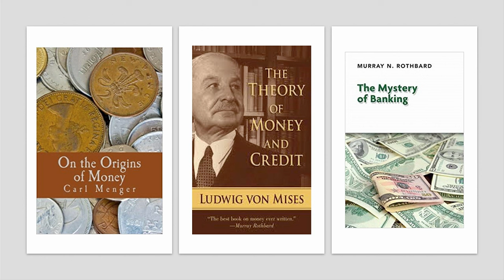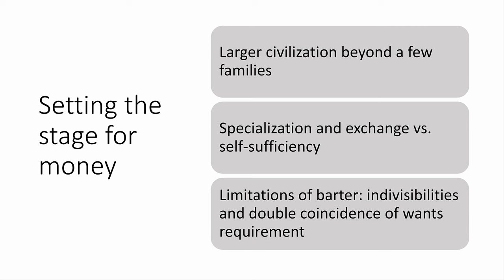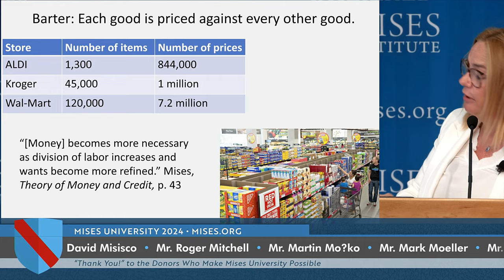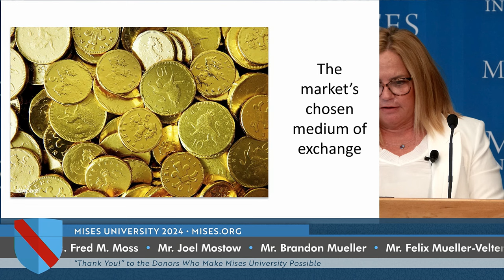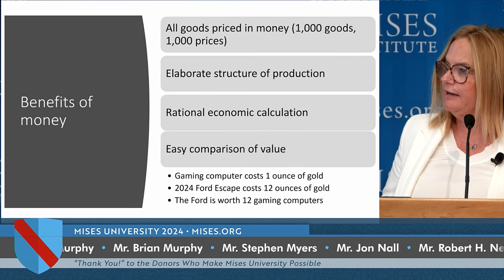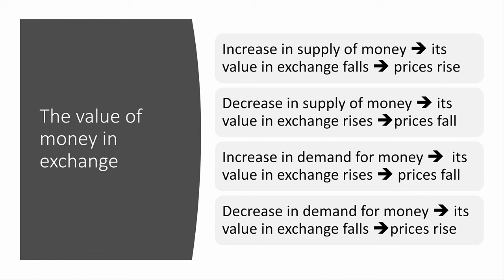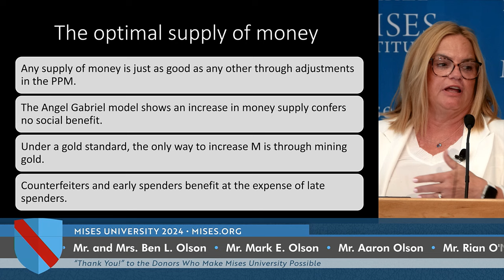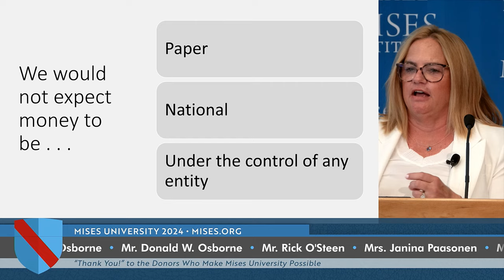Money | Sandra Klein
Money, what it is, where it came from, and why it is essential for a just, thriving society and economy.